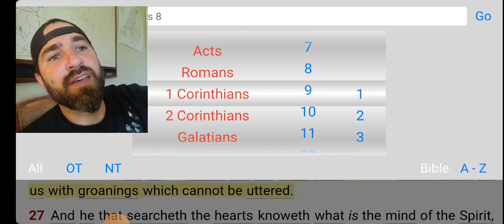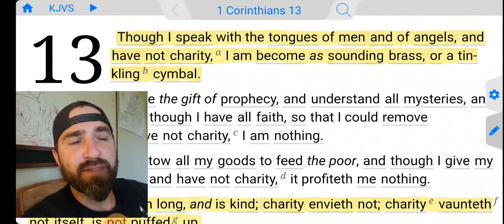The Gift Of Tongues Is Not A Human Language!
Romans 8:26 KJVS
Likewise the Spirit also helpeth our infirmities: for we know not what we should pray for as we ought: but the Spirit itself maketh intercession for us with groanings which cannot be uttered.

1 Corinthians 13:1 KJVS
Though I speak with the tongues of men and of angels, and have not charity, I am become as sounding brass, or a tinkling cymbal.